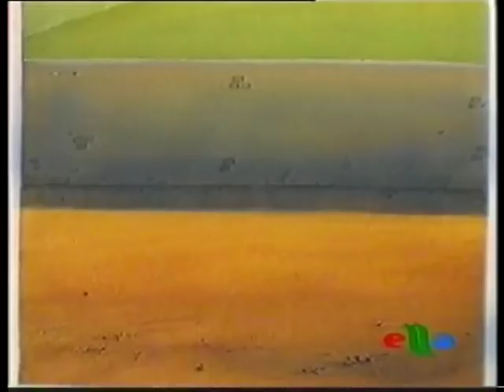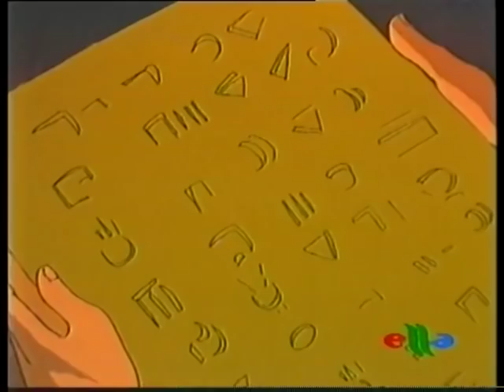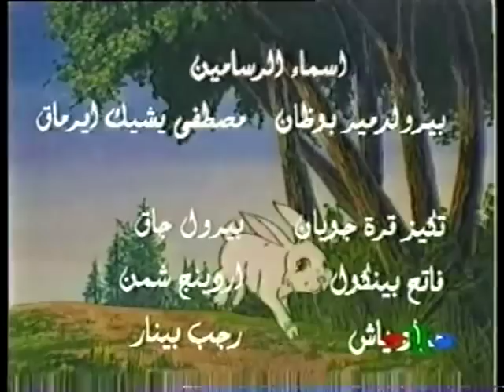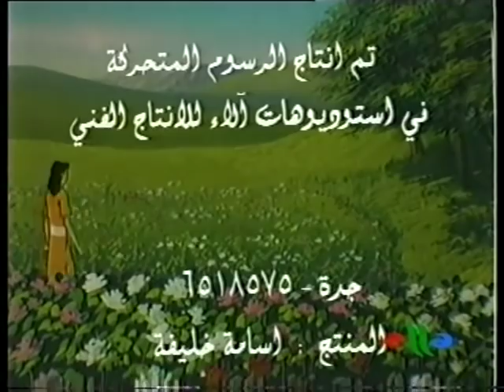فيلم كرتون قصة أصحاب الأخدود - رحلة الخلود / بدون موسيقى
لدعم القناة على موقع باترون